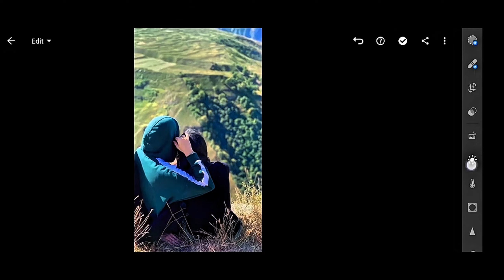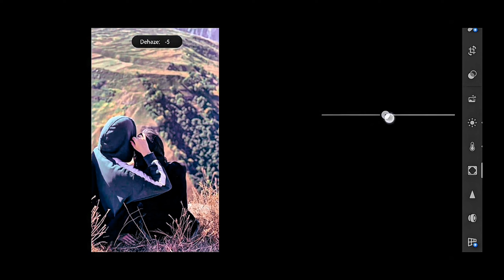PINK TONE COUPLE PRESET | Lightroom Mobile Presets | COUPLE filters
In this video, I will show you how to edit PINK TONE COUPLE  filters, using Lightroom mobile.

This will allow me to dedicate more of my time into research for better, more valuable tutorials for you. It will also help me to produce 3-4 more videos a week.

forest photography,bike photography pov,raw street photoshoot,street portrait photography, how to street photo